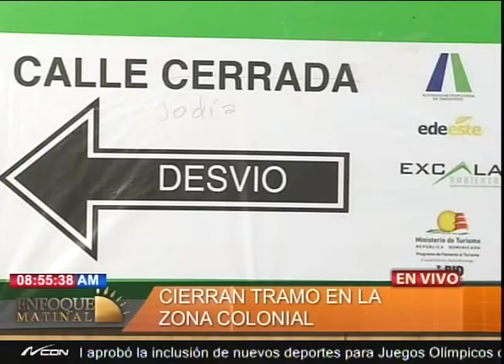Cierran tramo en la Zona Colonial